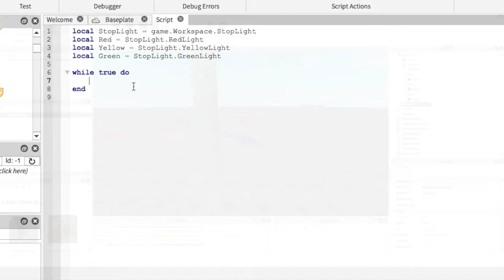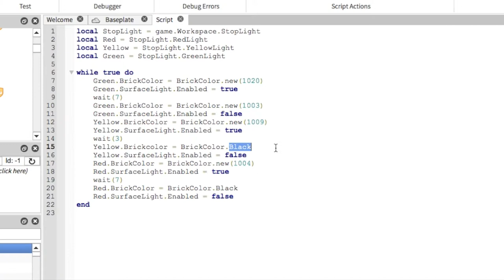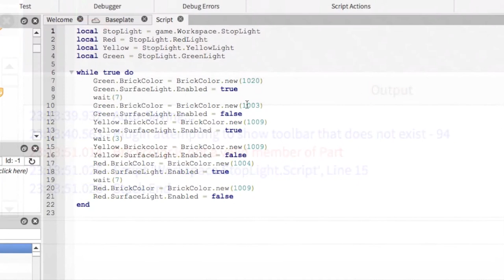[Roblox] Building & Scripting: Stoplight/Traffic Light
I think it looks decent enough (first build and script)